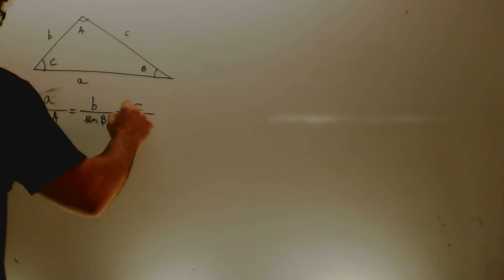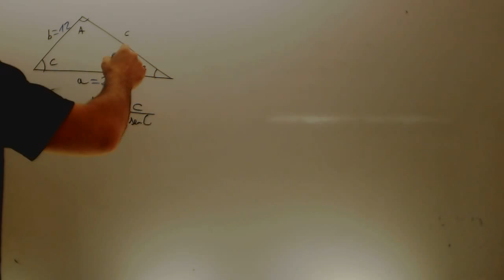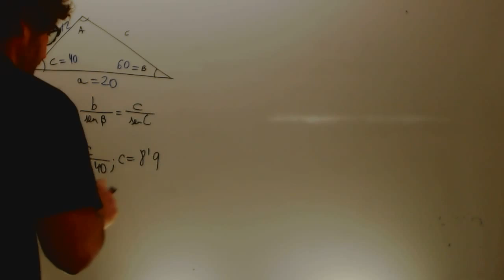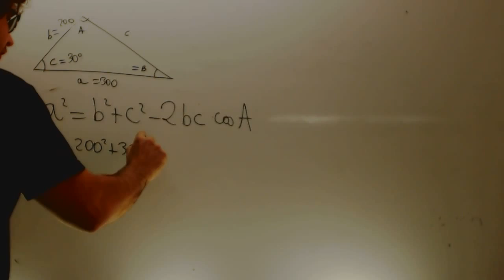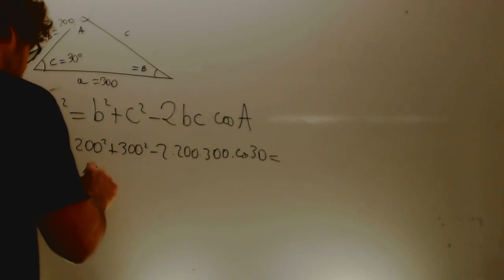Teorema del seno y del coseno Matemtaicas 1 Bachillerato Academia Usero Estepona